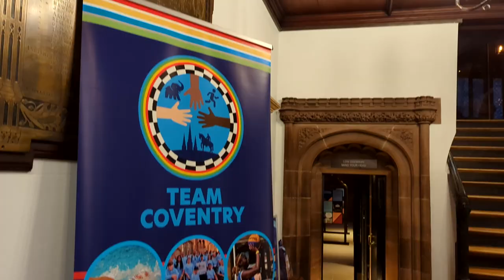International Children's Games 2024 | Civic Celebration